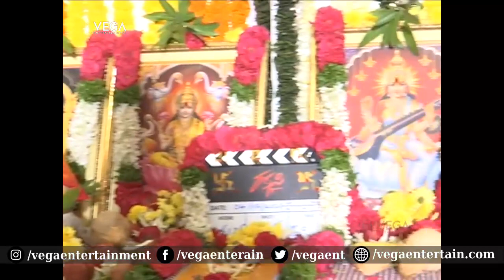Rakkasi Movie Launch || Simrithi Bathija | Vicky